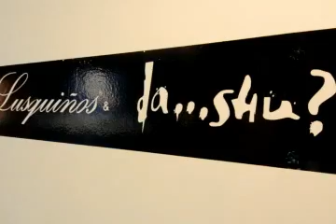Lusquiños - AUTUMN/WINTER 2010/2011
Collection Lusquiños - AUTUMN/WINTER 2010/2011 presented at MICAM March, 2010